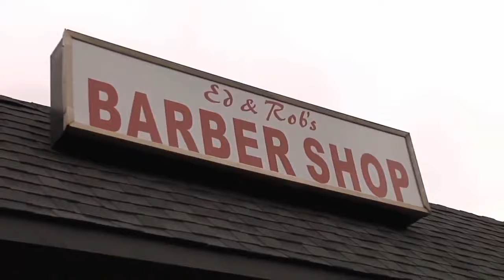My New Haircut 2 The Return of The Broski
My New Haircut 2 Round 3. FUTOOB.